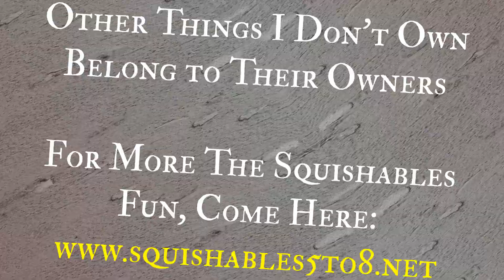The Squishables Season 6 Short #2: Annual Bake Sale Fundraiser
After seven months, the Squishables return to tell you about the Annual Bake Sale Fundraiser!

This video is really only effective for today.

And now you finally get to hear the voices of Ster and Wiverpent as well!